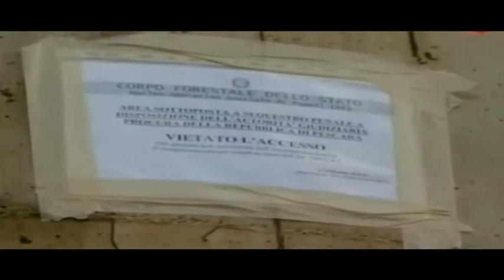01a MORTE CONTI UNA SETTIMANA DOPO ED IL RICORDO DELL'EX FORESTALE A PERUGIA